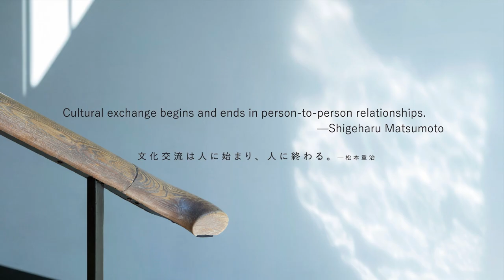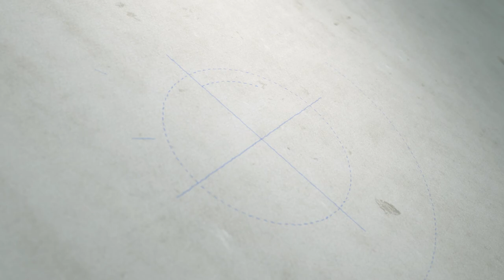[Architalk Webinar Series] #1「変わる建築家の社会的役割」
自然との調和やサステナビリティなどを重視した独創的な建築スタイルで世界に数々の衝撃を与えてきた隈研吾氏。重厚長大な建築美がもてはやされた時代に、なぜ隈氏はあえて「負ける建築」を目指したのか。そしてコロナ禍で世界が大きく変わる今日、建築のもつ意味はどのように変化していくのか。2025年大阪・関西万博のプロデューサーも務める理事の宮田裕章氏が隈氏とともに建築家の役割を問い直します。
　　　　　　　　　　　　　　　　　　　　　　　　　　　　　　　　　　　　　　　　　　　　　　　　　　　　　　　　　　　　　　　　　　　　　　　　　　　　　　　　　　　　　　　　　スピーカー：隈 研吾（建築家/ACC 1985）
モデレーター：宮田 裕章（慶応義塾大学教授／国際文化会館理事）　　　　　　　　　　　　　　　　　　　　　　　　　　　　　　　　　　　　　　　　　　　　　　　　　　　　　　　　　　主催：公益財団法人国際文化会館　　　　　　　　　　　　　　　　　　　　　　　　　　　　　　　　　　　　　　　　　　　　　　　　　　　　　　　　　　　　　　　　　　　　　　　　　　　　　　　　　　　　　　　共催：アジアン・カルチュラル・カウンシル（ACC)　　　　　　　　　　　　　　　　　　　　　　　　　　　　　　　　　　　　　　　　　　　　　　　　　　　　　　　　　　　　　　　　　　助成・協賛：一般財団法人MRAハウス、一般社団法人　住環境財団、清水建設株式会社、株式会社 日建設計、一般社団法人　東京倶楽部

最新の動画や情報をメールマガジンでお届けしています：